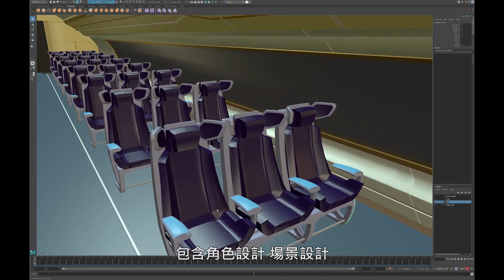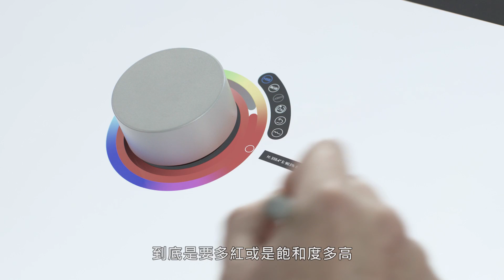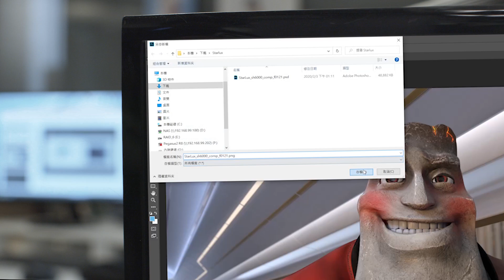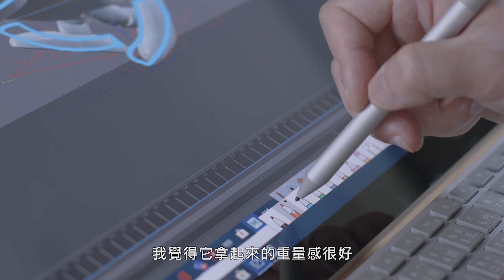王谷神 超乎想像的動畫人生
「動畫，突破了真實電影的拍攝侷限，讓五花八門的各式題材得以發揮、創造力從此跳脫框架，作品呈現變得多元、豐富且動人！」曾參與《冰原歷險記》系列、《史努比》、《里約大冒險》等全球賣座動畫電影的獨立動畫導演王谷神言簡意賅地道出動畫世界深深吸引他的迷人之處...